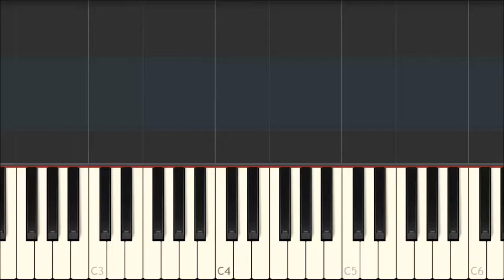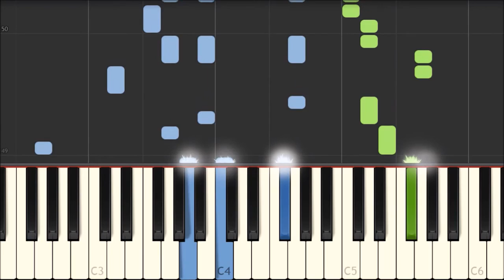Adiós Muchachos - Julio César Sanders [Piano Tutorial] (Synthesia)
Adiós muchachos (tango)
Julio César Sanders